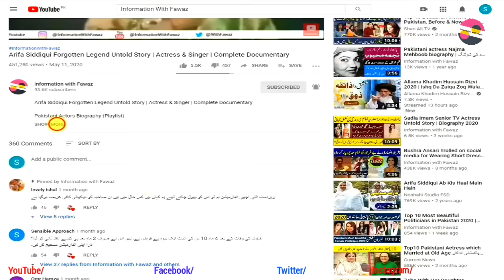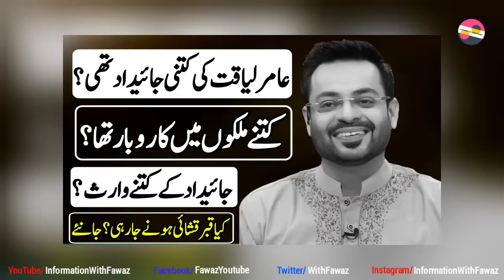Tahira Syed's Unrevealed life Story | Singer | Nawaz Sharif | Naeem Bukhari | Latest